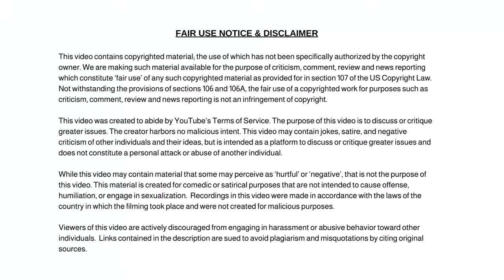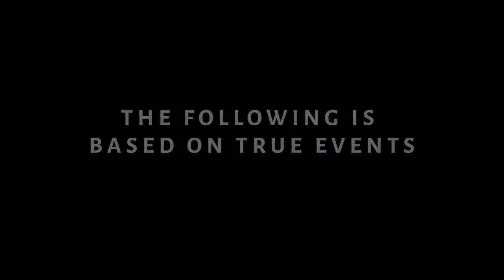Mike Tyson Snaps on Passenger That Doesn’t Want to Stay Quiet During Flight!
Dum Dum

✭ Captioning ✭
News broadcaster Dum Dum, “Hi, I'm your host Dum Dum and welcome to the Dum Dum News Channel. In today's news I'll be covering Mike Tyson Snaps on Passenger That Doesn’t Want to Stay Quiet During Flight!"